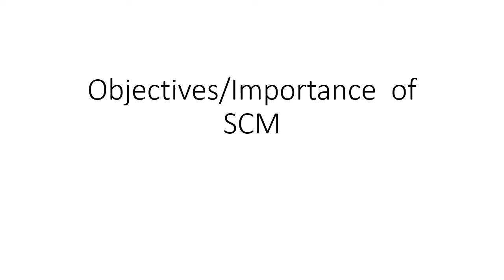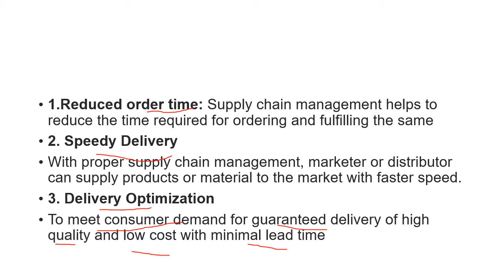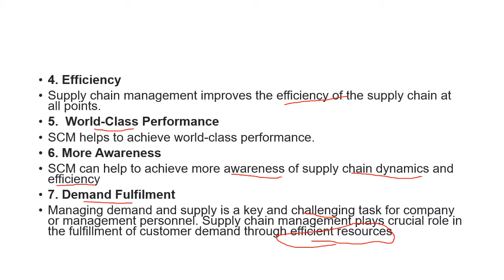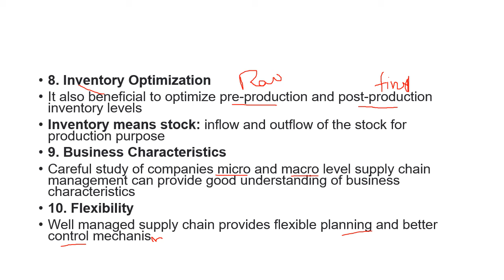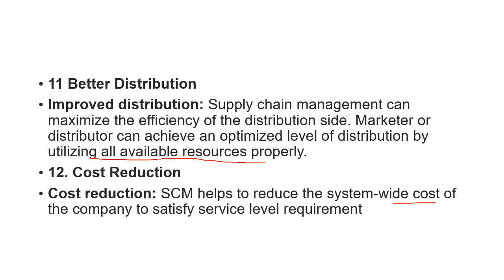Open cource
Objectives of SCM